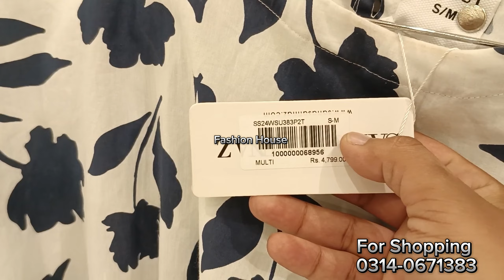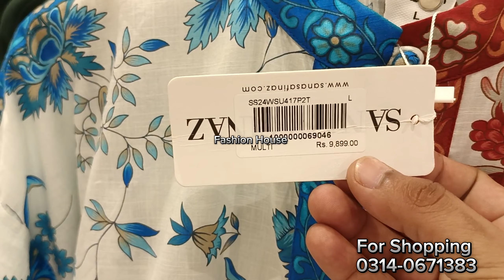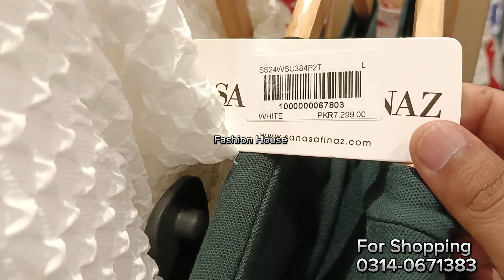Sana Safinaz Western Collection 2024 | ❤️‍🔥 Sana Safinaz Summer Collection 2024